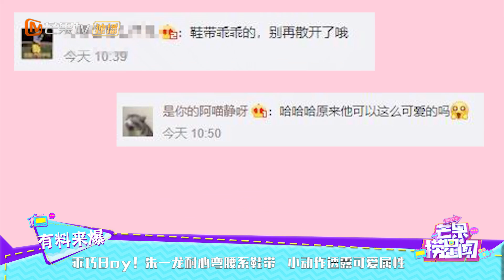乖巧Boy！朱一龙耐心弯腰系鞋带 小动作透露可爱属性《芒果捞星闻》Mango Star News【芒果TV精选频道】